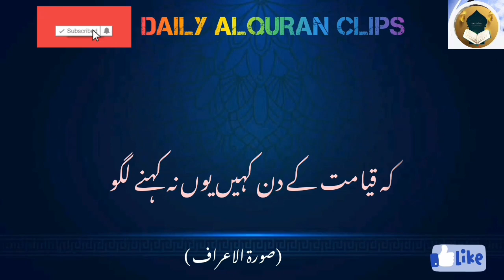Al Araaf Translation@dailyalquranclips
Internally, the sūrahs are subdivided into verses called āyāt (singular āyah), a word that literally means “sign” and is also used in the Qurʾān to designate manifestations of God’s power and grace, such as miscellaneous aspects of the natural world (e.g., God’s sending down of rain) or the punishments that God is said to have inflicted on sinful peoples of the past. Qurʾānic verse borders are normally defined by the presence of a verse-final rhyme, even though the Islamic tradition transmits conflicting systems of subdividing the Qurʾān into individual verses. The subdivision that is now predominant counts a total of 6,236 verses. These display extreme divergences in length, ranging from only a few words to entire paragraphs of text, but it should be noted that verse length across a given sūrah is tangibly more uniform than across the entire corpus. Unlike classical Arabic poetry, whose beginnings stretch back to pre-Islamic times, Qurʾānic verses do not adhere to a quantitative metre; i.e., they do not conform to fixed patterns of long and short syllables. In this sense, it is correct to insist, with the Islamic tradition, on a principled distinction between Qurʾānic and poetic verses. Many parts of the Qurʾān are highly formulaic, and longer verses often conclude with certain set phrases, such as “God is forgiving, compassionate” or “God is knowing, wise.”

The Qurʾān generally styles itself as divine speech by employing the first person singular or plural (“I” or “we”) in statements that clearly refer to the Deity. However, this divine voice alternates with third-person statements about God. Utterances by Muhammad are normally introduced by the command “Say:…,” thus emphasizing that the Prophet is speaking on divine injunction only. Prophetic statements often respond to objections or denials ascribed to Muhammad’s opponents, which cast doubt on Qurʾānic doctrines such as the belief in a universal resurrection of the dead or in the existence of only one God. This can result in an extended to-and-fro that endows parts of the Qurʾān with a decidedly polemical and disputatious quality.